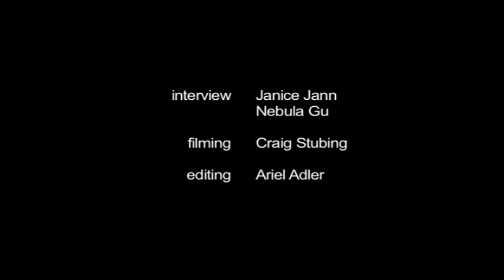APA at the ISA 2010 Red Carpet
The 2010 Los Angeles lineup featured popular artists from a variety of genres -- and to kick it up another notch, ISA invited a number of secret guests to surprise the audience.